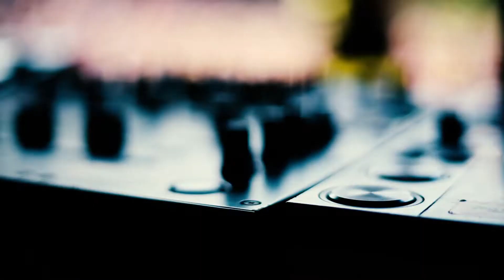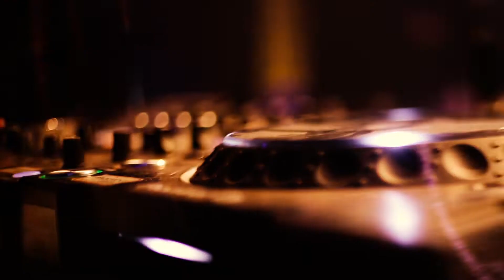The EPIC moment of a star DJ (breathtaking)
Film by: Clemens Bittner /bittner productions

Sound: Fabian Perina